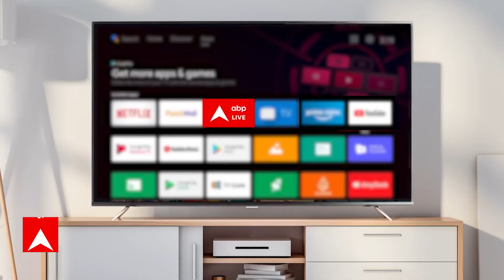Akhilesh Yadav से मिले Nitish Kumar, तीसरे मोर्चे को लेकर हो रही चर्चा। Bihar Politics